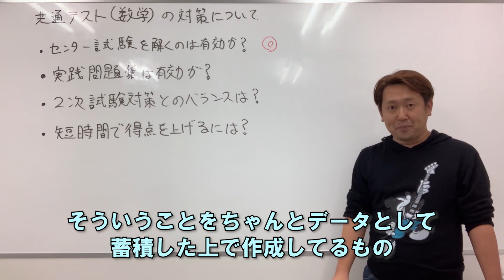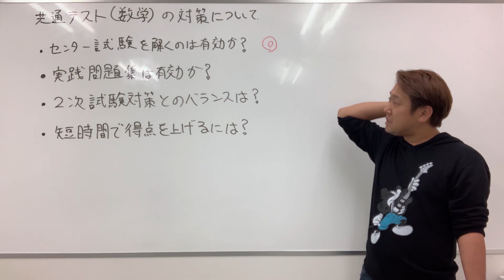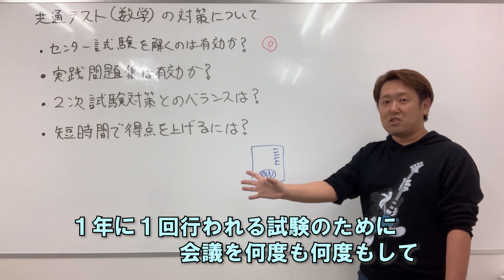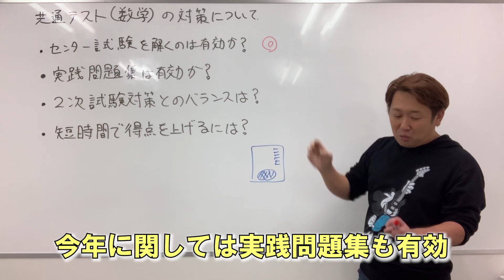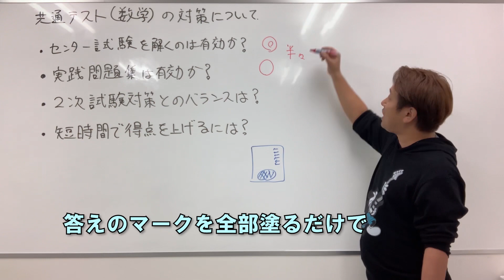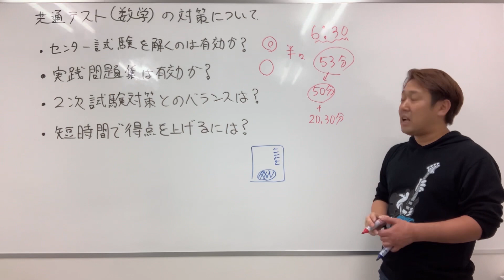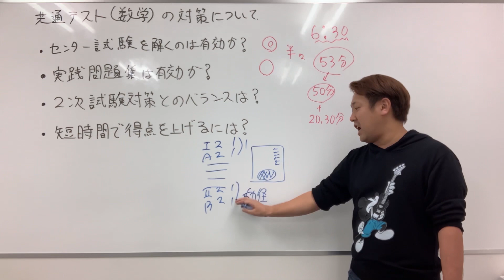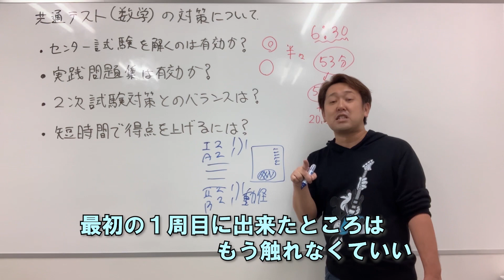共通テスト 数学攻略法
数学の共通テストへの取り組み方等を公開！
最後までお付き合いください。

短い時間で要点を整理できる『数学の解説動画』も作成しておりますのでご覧ください。